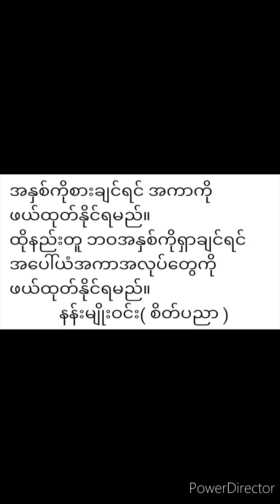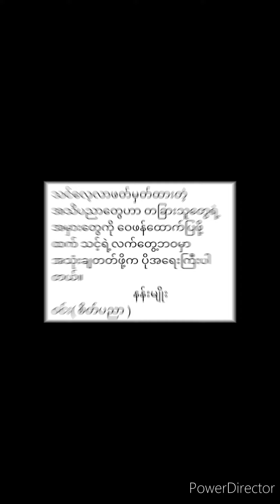အတွေးလက်ဆောင် စကားလက်ဆောင် ရေးသူ - နန်းမျိုးဝင်း(စိတ်ပညာ) မျှဝေသူ - ဆရာနန်းမျိုးဝင်း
အတွေးလက်ဆောင် စကားလက်ဆောင်
ရေးသူ - နန်းမျိုးဝင်း(စိတ်ပညာ)
မျှဝေသူ - ဆရာနန်းမျိုးဝင်း(စိတ်ပညာ)